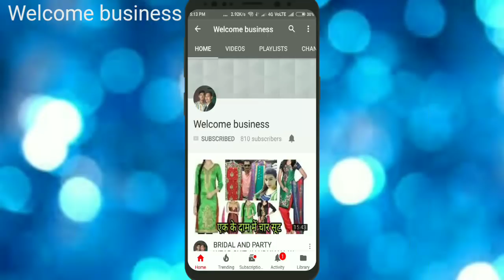Gents, ladies and बच्चों की jeans in wholesale price. Vlog17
Hlo friends
If you like this video please

Hurry up. Limited offer
Infocus vision3 = (6999Rs)

Redmi5= (7999Rs)

Power bank 10000mah= (499Rs)

Panasonic p91 = (4990Rs)

Selfi stick with 1year warranty = (249Rs)

Juicer= (450Rs)

Mixer Grinder with 3 Jars = (1199Rs)

A.K. GARMENTS
FIELD GANJ, KUCHA NO. 9,LUDHIANA
MISHRI LAL
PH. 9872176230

आप अपने कारोबार को बढ़ाना चाहते है तो आप
 (Wholesaler/manufacturers etc.)
Mr. Subhash Kumar